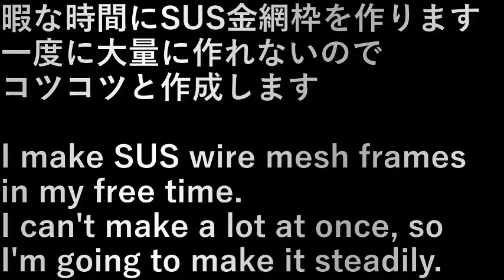第１３畑作り21SUS金網枠作り4 13th field making (21 SUS wire mesh frame making 4)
暇な時間にSUS金網枠を作ります。
一度に大量に作れないのでコツコツと作成します。

I make SUS wire mesh frames in my free time.
I can't make a lot at once, so I'm going to make it steadily.

設備屋の適当田舎暮らし